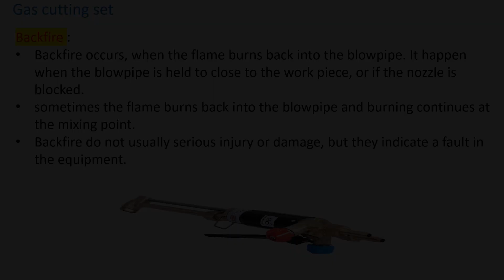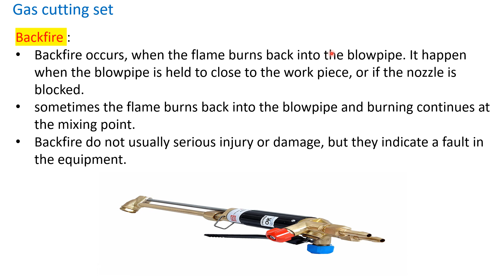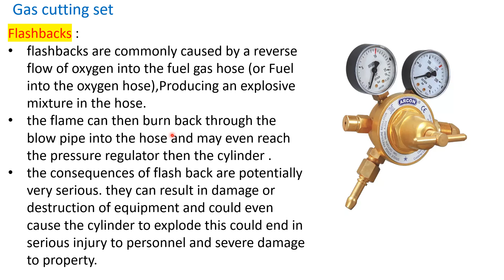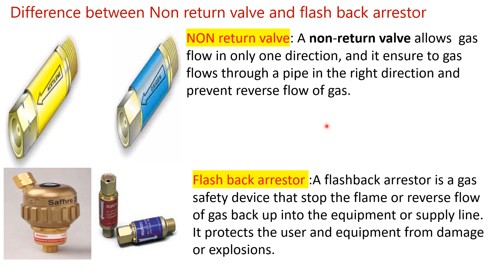What is backfire?|What is Flash back?|What is Non- Return valve?|What is Flash Back Arrestor?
In this video you will Learn about ,some thing wrong during Gas cutting  Activity:
What is Backfire?
What is Flash Back
What is Non-Return valve
What is Flash Back Arrestor